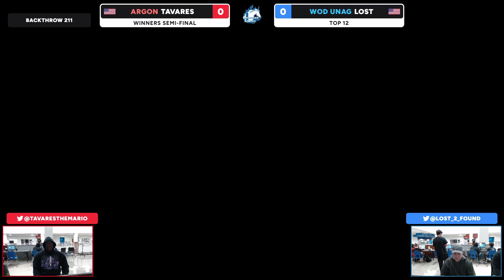Huntsville Backthrow 211 Tavares vs Lost